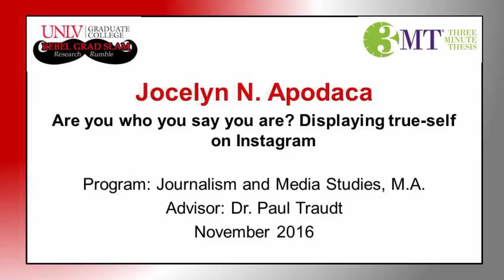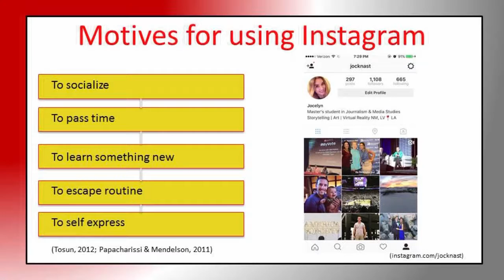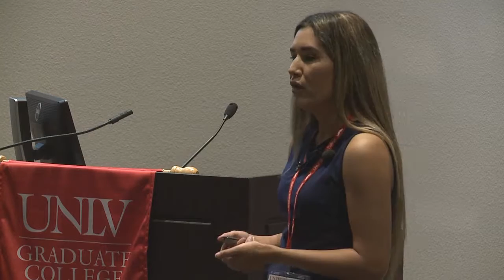Semi-Finalist Jocelyn Apodaca | Journalism and Media Studies | Greenspun College of Urban Affairs